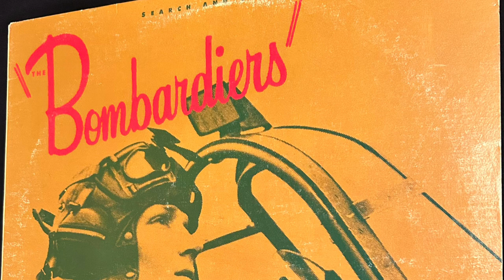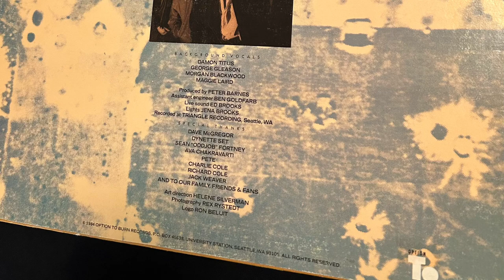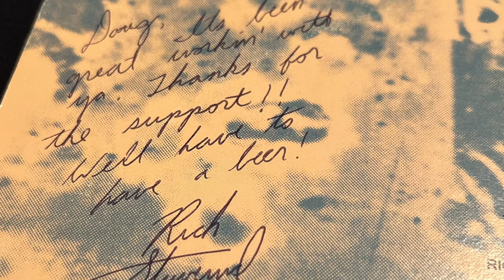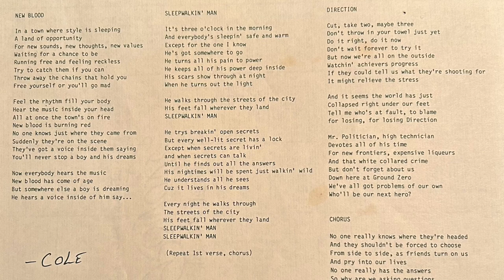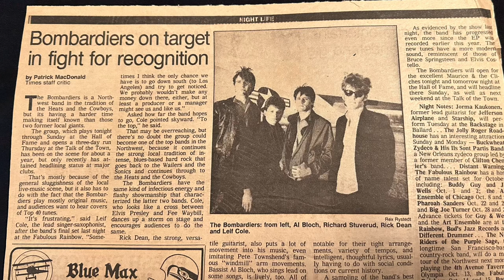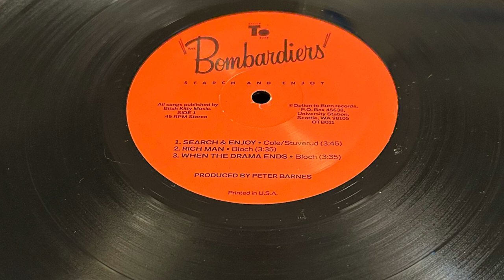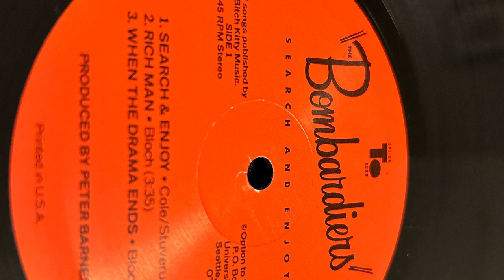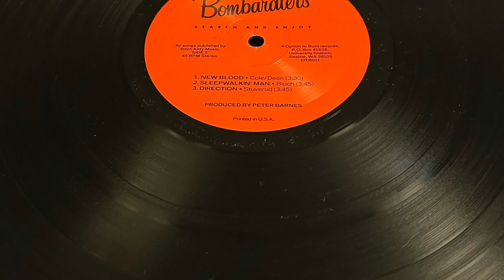The Bombardiers - SEARCH AND ENJOY (1984)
Search and Enjoy (Cole; Stuverud) - 0:04
Rich Man (Bloch) - 4:00
When The Drama Ends (Bloch) - 7:42
New Blood (Cole; Dean) - 11:19
Sleepwalkin’ Man (Bloch) - 14:51
Direction (Stuverud) - 18:39

Al Bloch - Bass and Vocals
Leif Cole - Saxophone and Vocals
Rick Dean - Guitar and Vocals
Richard Stuverud - Drums, Keyboards, and Vocals

The Bombardiers are an incredible rock band from Seattle who sadly only have a couple of releases under their belts from 1984 and 1985. Their cassette release from 1985 is their only true full length release, but that takes nothing away from this exceptional EP “Search and Enjoy.” My copy is signed by the drummer and also has a super cool newspaper article about the band from 1984 which has more information (when I eventually digitize their cassette I will transcribe that particular article.)

Art Direction – Helene Silverman
Artwork [Logo] – Ron Beluit
Backing Vocals [Background Vocals] – Damon Titus, George Gleason, Maggie Laird, Morgan Blackwood
Bass, Vocals – Al Bloch
Drums, Vocals, Keyboards – Richard Stuverud Jr.*
Engineer [Assistant] – Ben Goldfarb
Guitar, Vocals – Rick Dean
Lead Vocals, Saxophone [Sax] – Leif Cole
Lighting [Lights] – Jena Brooks
Photography By – Rex Rystedt
Producer – Peter Barnes
Technician [Live Sound] – Ed Brooks

Recorded At – Triangle Recording

*Richard Stuverud the drummer eventually went on to play with Pearl Jam bassist Jeff Ament in their band Tres Mts (Three Mountains) and also played with Pearl Jam live. Also Maggie Laird and Morgan Blackwood who provide backing vocals have their own band called “Blackwood - Laird” so do check out “Slipping On Ice” by them (link below).